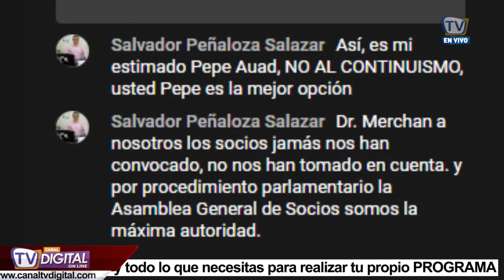¡¿No va más Nassib Neme!?😱 EMELEC necesita un cambio radical! Una Hora con Pepe Auad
👉Una Hora con Pepe Auad
Un programa deportivo, con lo más actual del club Sport Emelec

- Conductor: José Auad
- Producción: Luis Serrano Genovese